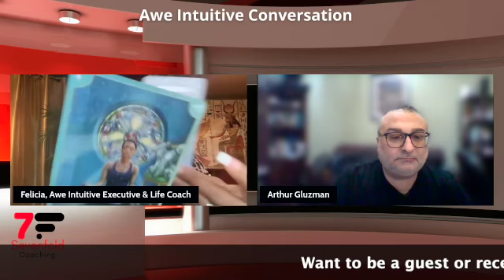Who did you want to be when you were a kid?...| 🤲🏽✨ Sekhem Energy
Arthur Gluzman knows what it means to work a job you do not enjoy.  Today he’s in the business of helping people rekindle their childlike joy back into their jobs.  Watch as he too is encouraged to Live SMART and ascend to new levels of success in his work-life.

Awe Intuitive Conversation with Arthur Gluzman on Nov 10, 2022

Heard the phrase “Work smarter, not harder? Felicia Miller Johnson conducts work-life video interviews with career professionals that become Awe Intuitive Conversation.  She connects with her guests using Sekhem Energy that encourages people to Live SMART and ascend to new levels of success in their work-life.

Live SMART means to:
✨See Yourself & Awaken
✨Master Your Emotions
✨Ask, Believe, & Receive
✨Relax, Relate, & Release
✨Talk Wisely & Ascend

Want to be a guest?  Visit sevenfoldcoaching.com